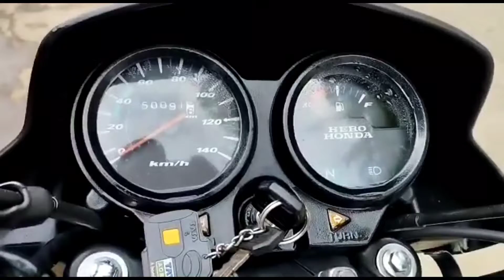Hero HF Deluxe Bike || For Sale || Low Price || ఓనర్ నంబర్ 9014968098